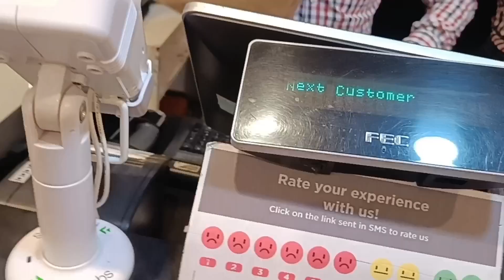Rakhi Ki Shopping Karli 💕 || My Rakhi Shopping Vlog || Aarjoo Singh Vlogs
Hello everyone 😊,
This is Aarjoo singh.